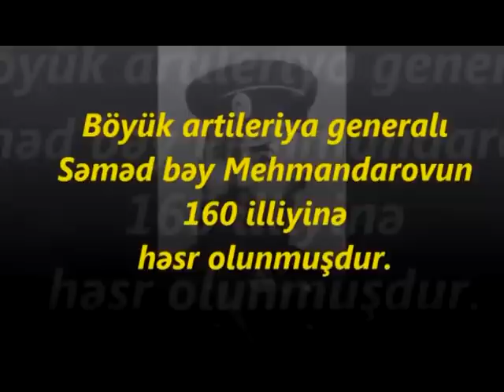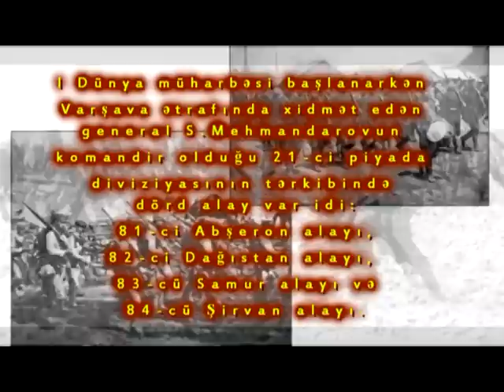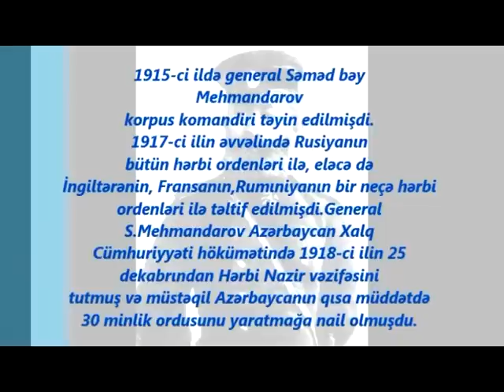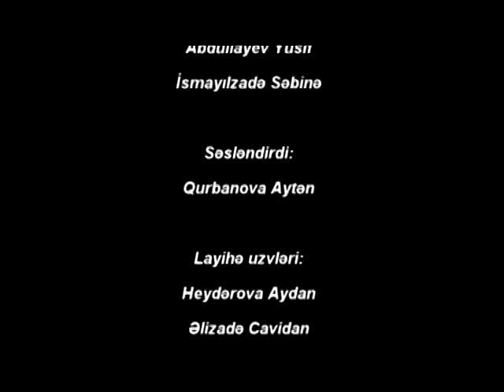1 saylı Bakı "ASAN xidmət" könüllülərinin K8M1 adlı qrupunun təqdimatı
1 saylı Bakı "ASAN xidmət" könüllülərinin K8M1 adlı qrupunun təqdimatı    -  Səməd bəy Mehmandarov